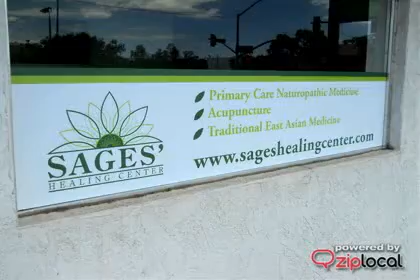Sages' Healing Center - (928)458-6748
Sages' Healing Center